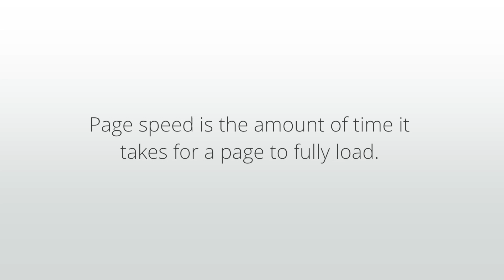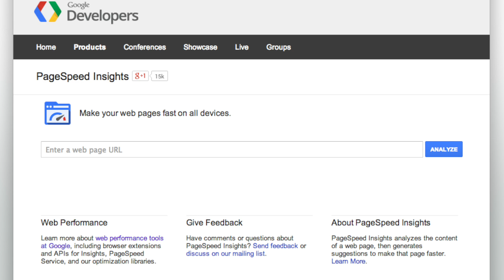Lesson 3.4: Improving page speed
Learn how to evaluate and optimize your site's page speed for a better user experience